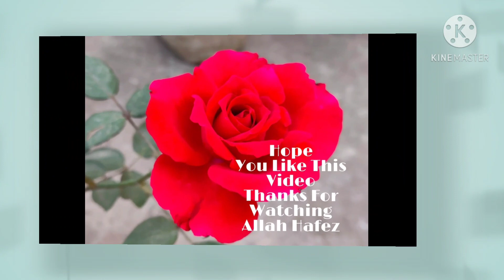অসম্ভব মজার সবজি ভাজি# so tasty egg fried vegetable যা কিনা মাছ মাংসকে হার মানায়😋